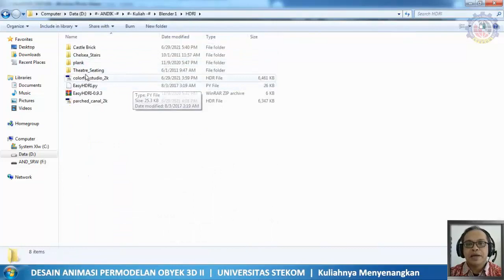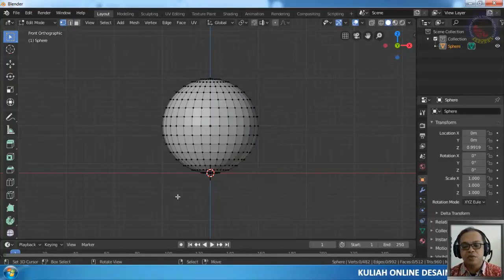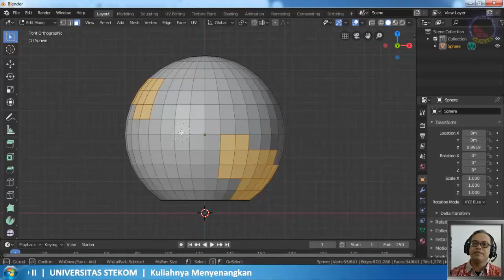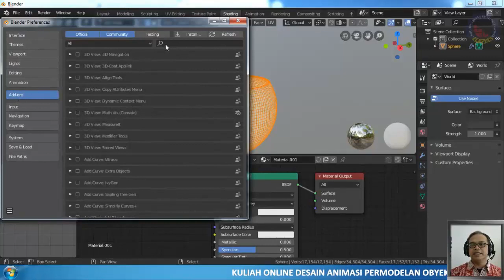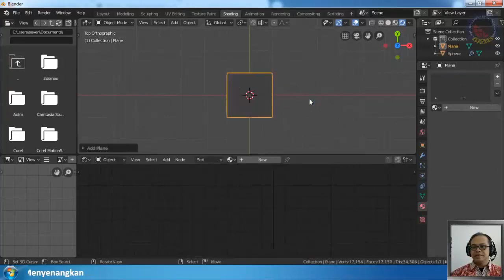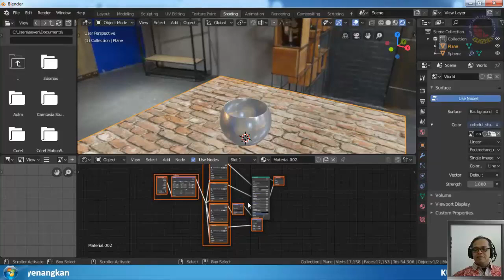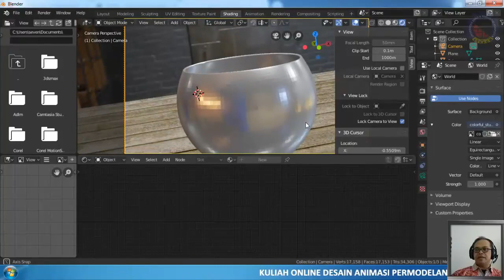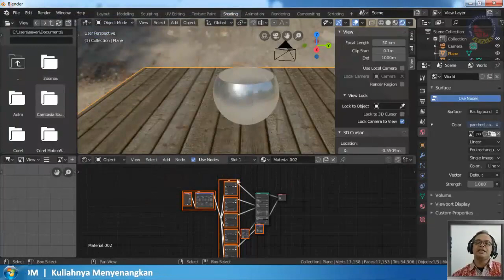[3DO2 #11] Texture dan HDRI Image | Kuliah Online Universitas STEKOM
DESAIN ANIMASI PERMODELAN 3D OBYEK 2
DG Malam
Menggunakan texture dan HDRI image pada obyek 3D di Blender 2.80.